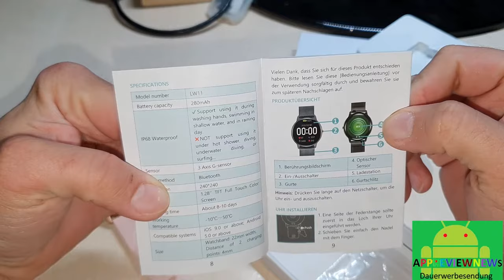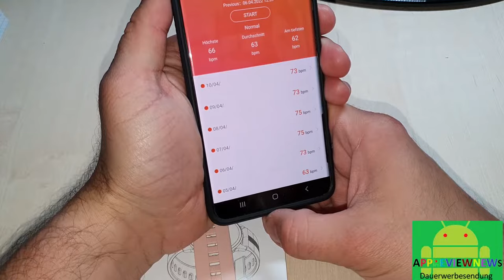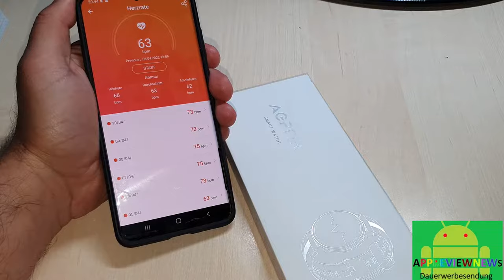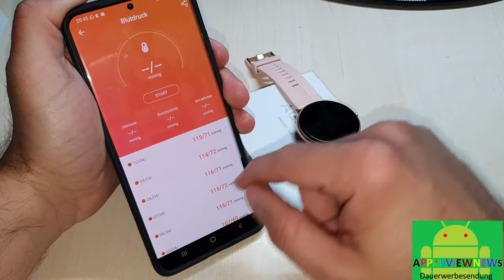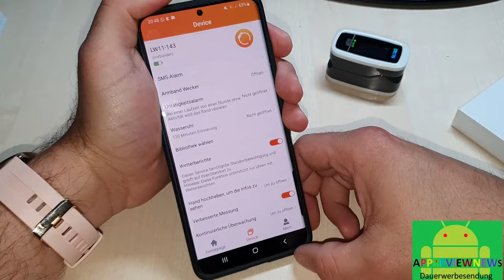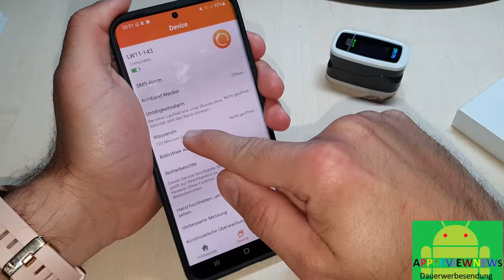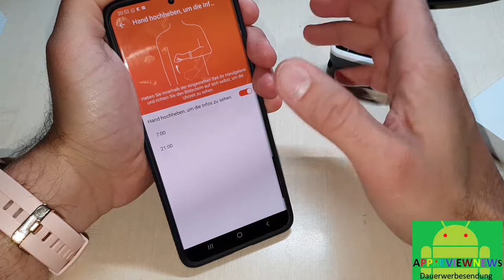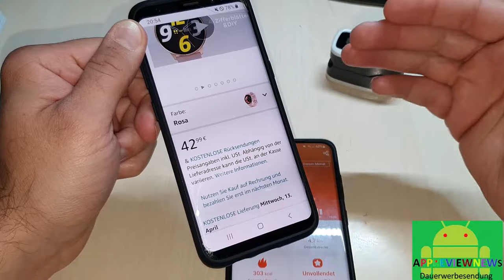die Smartwatch für Damen AGPTEK smart Uhr mit Blutdruck Puls Messung wechselbare Watchfaces Whatsapp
öhier bekommt ihr die Smartwatch von AGPTEK

hier bekommt ihr alternative Smartwatches für Damen

hier bekommt ihr Smartwatches mit GPS

hier bekommt ihr Powerbanks um Kopfhörer und Smartphone aufzuladen

QI Powerbanks um Smartphone oder Kopfhörer drahtlos aufzuladen